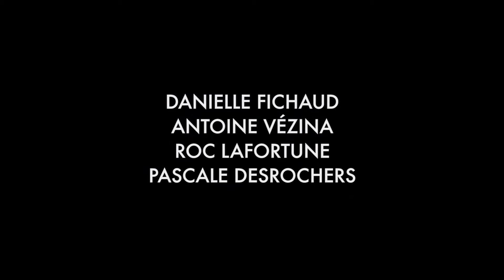Aline - Bande-annonce (au cinéma dès le 26 novembre)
Un film de et avec Valérie Lemercier

Librement inspirée de la vie de la chanteuse Céline Dion, cette épopée biographique tournée dans le plus grand secret, retrace l’histoire de la famille Dieu. On y suit la jeune Aline, de ses rêves de gloire lorsqu’elle était petite fille jusqu'aux plus grandes scènes du monde.

Québec, fin des années 60, Sylvette et Anglomard accueillent leur 14ème enfant : Aline.
Dans la famille Dieu, la musique est reine et quand Aline grandit on lui découvre un don, elle a une voix en or. Lorsqu’il entend cette voix, le producteur de musique Guy-Claude n’a plus qu’une idée en tête… faire d’Aline la plus grande chanteuse au monde.
Epaulée par sa famille et guidée par l’expérience puis l’amour naissant de Guy-Claude, ils vont ensemble écrire les pages d’un destin hors du commun.

Avec Sylvain Marcel, Danielle Fichaud, Roc Lafortune, Antoine Vézina et Pascale Desrochers

Une coproduction France (Rectangle Productions) Québec (Caramel Films)